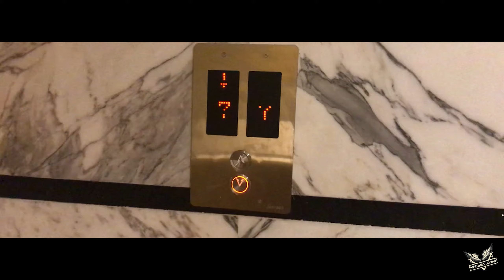Undavalli Caves in Vijaywada ! Only Place to VIsit !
The Undavalli Caves date back to the 7th century BC and are prime example of rock-cut architecture. The caves are about 8 kilometers from Vijayawada and offer a unique perspective into ancient religious practices. The caves are carved out of sandstone on the side of a hill. While there are many caves, the largest is the one that is most popular for its huge monolith of Lord Vishnu in the reclining posture. The main cave is a prime example of Gupta architecture style, which concentrated on primitive rock-cut monastery cells.

It was a domestic layover for 2days.